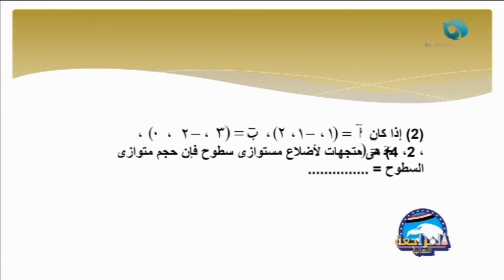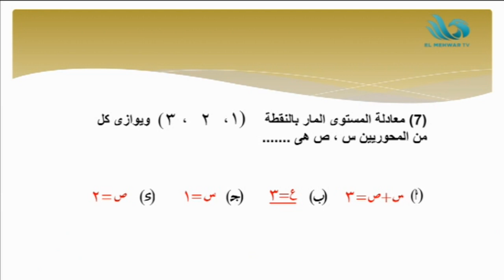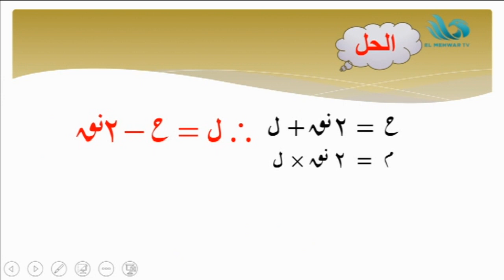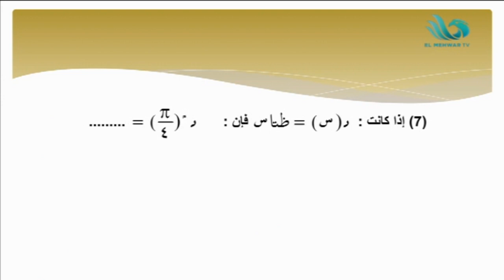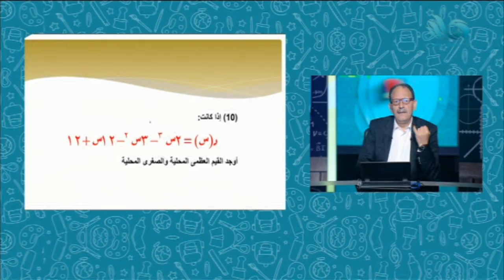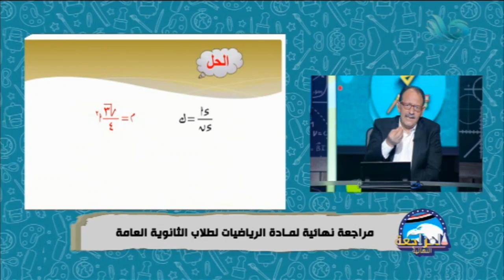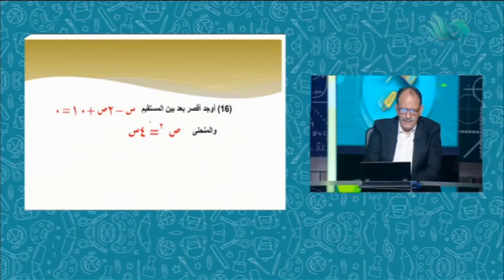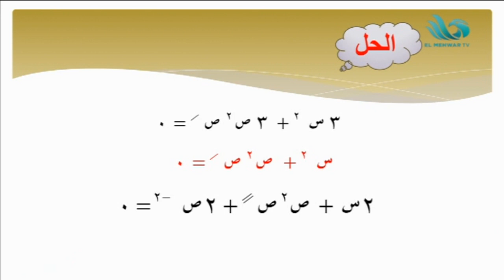حزب مستقبل وطن يقدم المراجعة النهائية لمادة الرياضيات لطلاب الثانوية العامة على شاشة